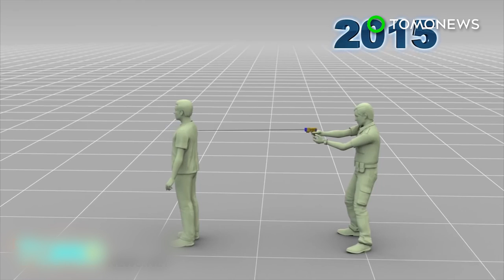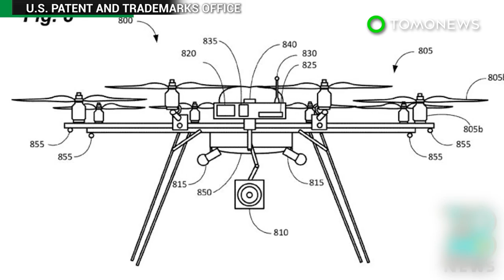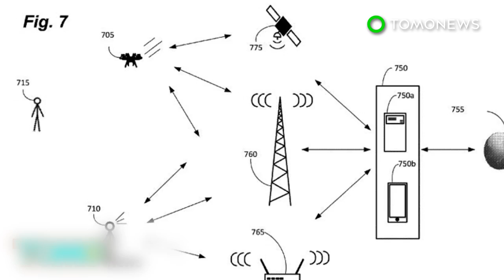Police drones: Connecticut cops could be first in US to get lethally armed drones - TomoNews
HARTFORD, CONNECTICUT — Lawmakers are considering a bill that would make Connecticut the first U.S. state to allow police to use lethally armed drones.

Connecticut’s state legislature last week approved legislation to ban weaponized drones. However, a late amendment to the bill exempts law enforcement agencies from the restriction, Reuters reported.

Civil rights activists are campaigning to reinstate the bill’s original wording before it goes to a final vote.

In 2015, North Dakota became the first U.S. state to allow law enforcement agencies to use armed drones but the devices can only be equipped with “less than lethal” weapons, such as tear gas, pepper spray, and rubber bullets.